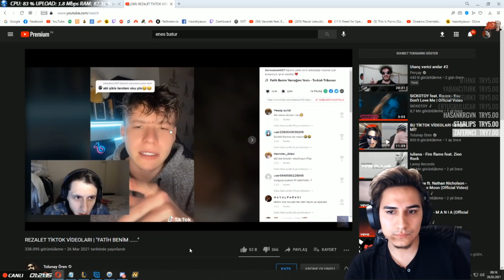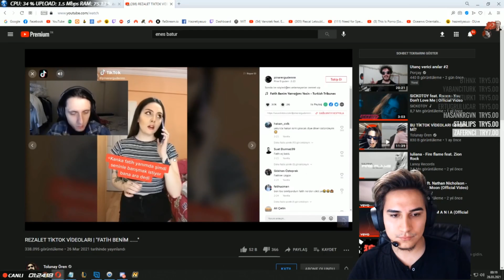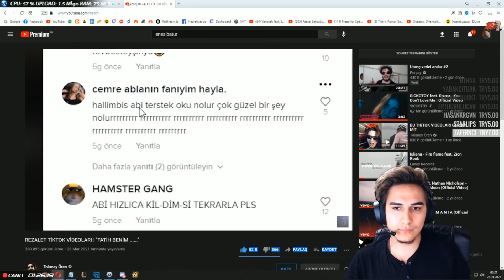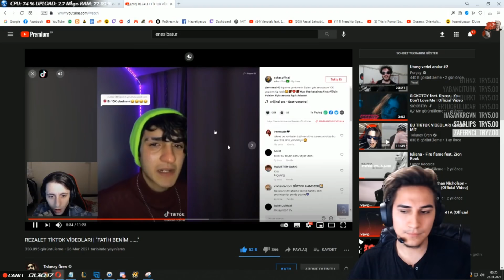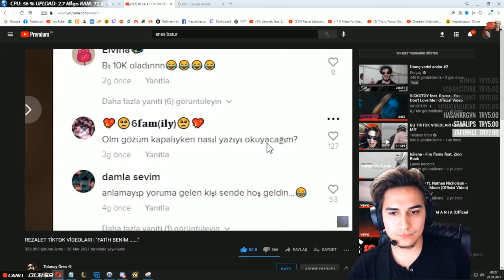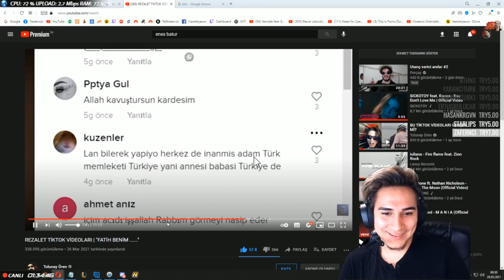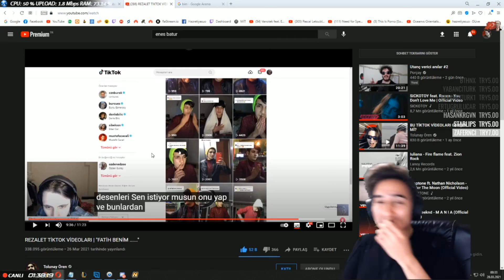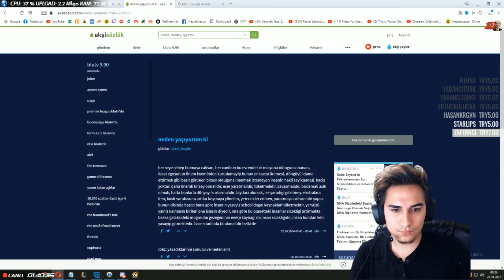Hz. Yasuo Tolunay Ören 'REZALET TİKTOK VİDEOLARI | "FATİH BENİM ......' İzliyor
Yayın Kaydıdır Canlı Değil, Tolunay Değilim.
Örmeyen Tolunay Kanalından Örmeyen Tolunay